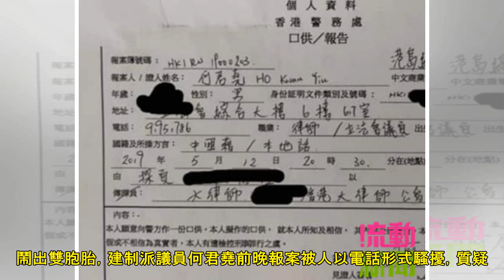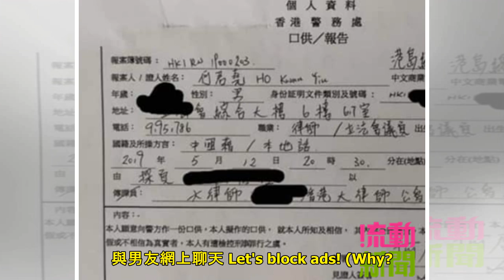【刑事毁壞】何君堯荃灣辦事處被黑油塗鴉 警方接報到場調查｜港聞｜流動新聞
（何君堯@Facebook） 立法會議員何君堯的荃灣辦事處於今日(20日)早上11時58分被人以黑油塗雅，警方接報到場進行調查。何君堯位於荃灣荃豐中心2樓的立法會議員辦事處遭人噴黑色油，玻璃櫥窗上原本...